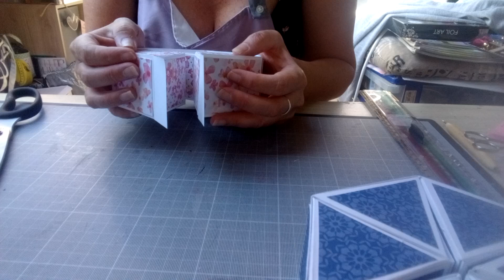Tuto Boîte hexagonale #2